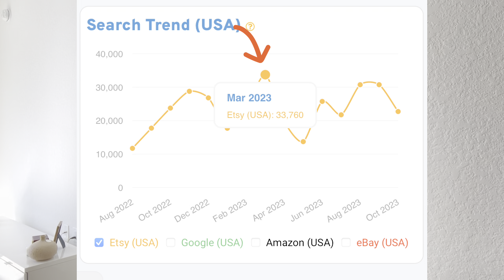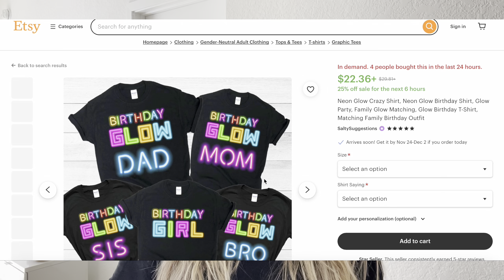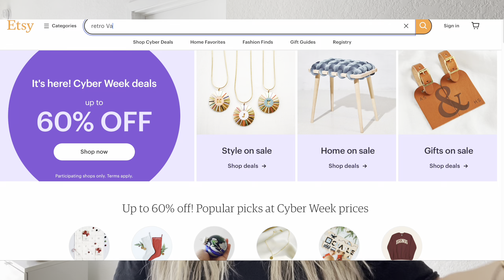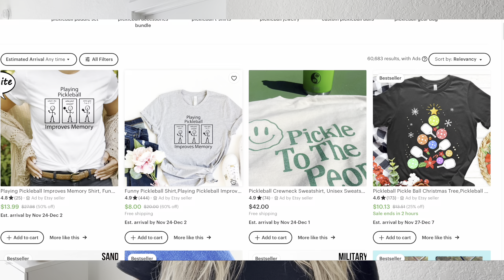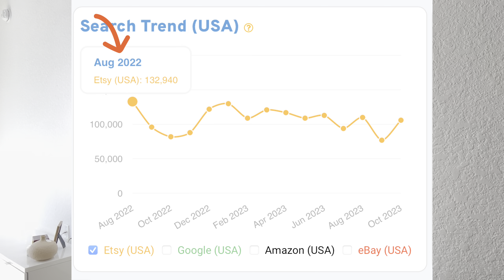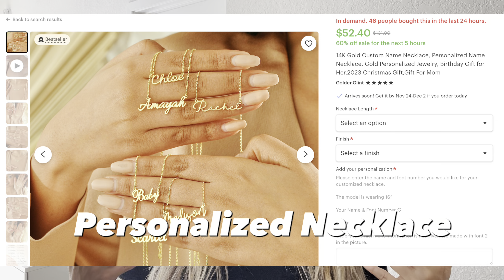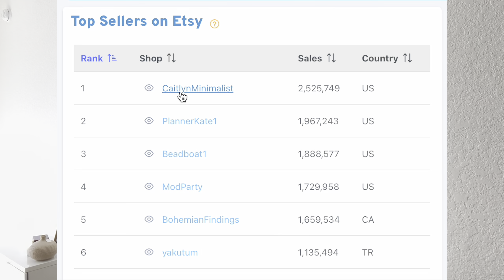Tendencias en Etsy Para Asegurar Ventas e Ingresos en el 2024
En este video, Te explicare tendencias que están dominando el mundo de Etsy. 💡 Obtén ideas para tus productos y aprende estrategias clave para asegurar ventas y aumentar tus ingresos en el próximo año. Desde joyería única hasta decoración del hogar con estilo,

Veremos como se comportan las tendencias durante el año con Erank  🚀

No te pierdas esta oportunidad para destacar en Etsy y llevar tu tienda al siguiente nivel. 🔥 Dale play y prepárate para el éxito 💖✨

Como siempre te dejo los links de todo lo que nombro en el video y de algunos videos que te puede ayudar.

➡️Agenda asesorías personalizadas, aqui te dejo el link en el caso de que quieras agendar
➡️Link de Kittl con $15 de descuento con el Código BETSY hasta el 20 de Noviembre
➡️CALENDARIO DE TENDENCIAS Y FESTIVIDADES PARA TU TIENDA 2023